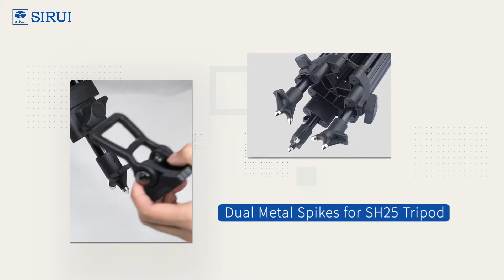SIRUI SH-Serie Tripod